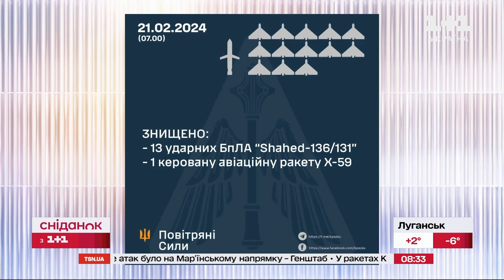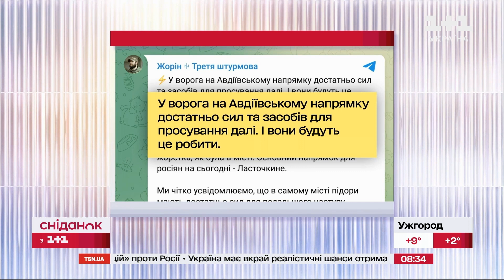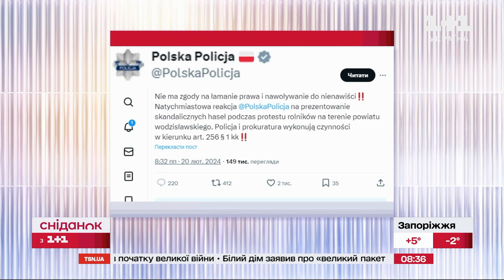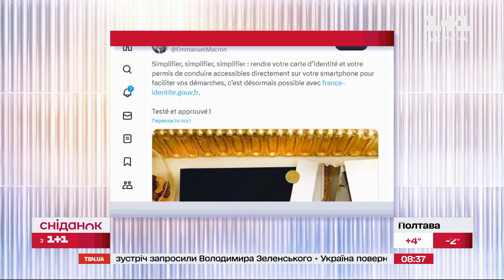⚡️ Головне на ранок 21 лютого: Літакопад на росії, Блокада польського кордону, Аналог Дії у Франції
Актуальні новини на ранок 21 лютого! Мінус ще один винищувач окупантів. Повітряни сили знищили російський бомбардувальник СУ-34. Це вже 7-ий літак, який Збройні Сили збили за останній тиждень. Польська поліція затримала фермера, який вийшов на протест на кордоні з прапором Радянського Союзу та провокаційним плакатом. На ньому був заклик до путіна навести лад. Блокада на українсько-польському кордоні загострилась напередодні. А французи запустили застосунок, аналогічний українській Дії. Деталі – у рубриці Головне на ранок від Сніданку з 1+1.